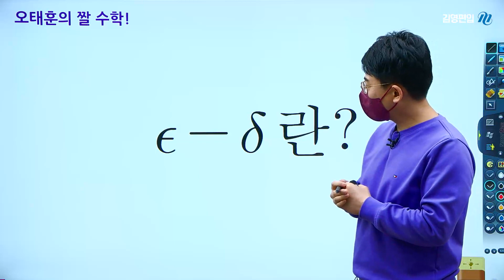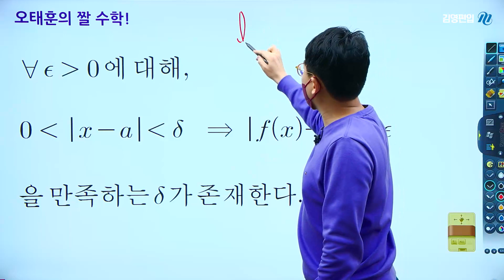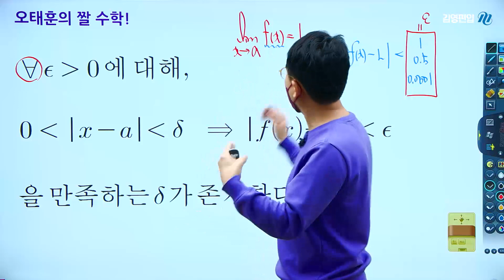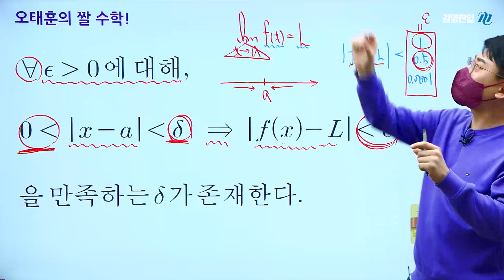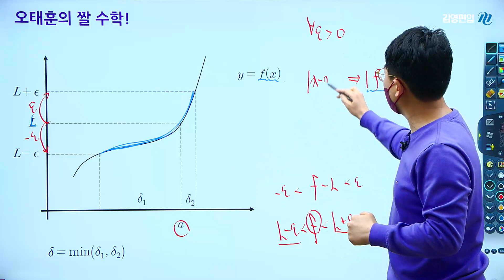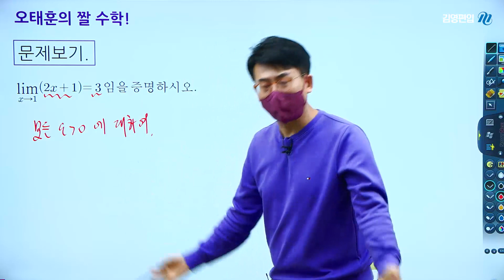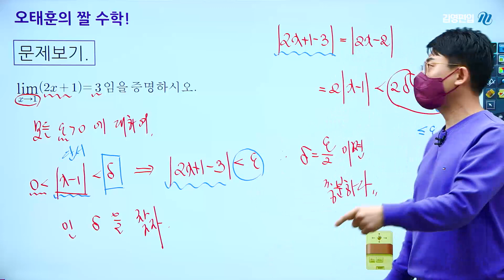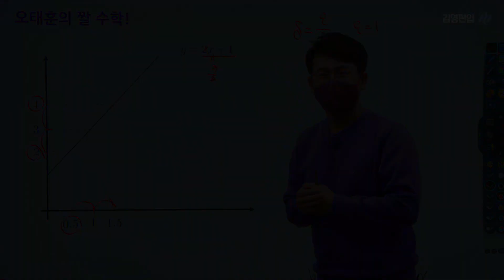[오태훈의 짤수학] 수학을 공부하면서 궁금했던 부분! 오태훈 교수님이 시원하게 이야기해 드립니다!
"수학에 대한 짧은 이야기들로 수학의 궁금증을 해결해드립니다!
오태훈의 짤수학 지금부터 시작합니다.
☞ 더 많은 이야기가 듣고싶다면?